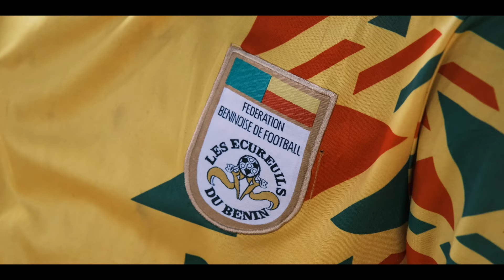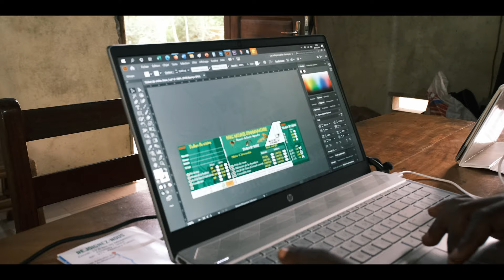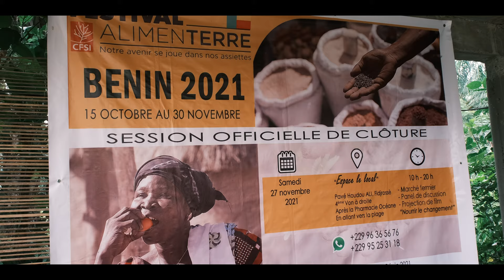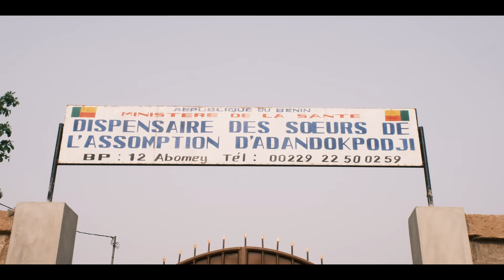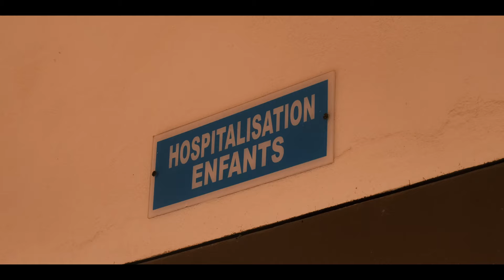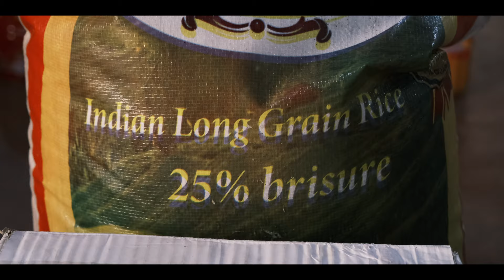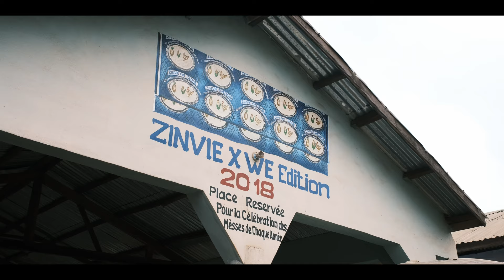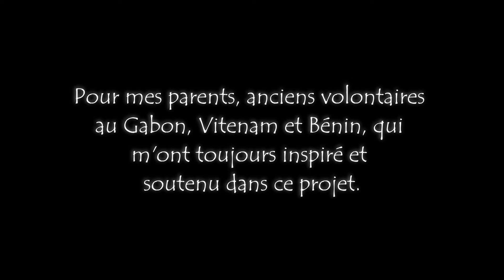UNE VIE DE VOLONTAIRE AU BENIN (Afrique) - Reportage complet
Bienvenue devant le plus gros projet de ma vie.

Je m'appelle Léo TARPIN, j'ai 22 ans et l'année passée, j'ai tout quitté pour partir vivre un an au Bénin afin de réaliser un volontariat. Ce reportage en est le récit.

00:00 1. Introduction
08:00 2. Escapade dans les collines
11:55 3. Visite à Parakou
21:00 4. Immersion dans ma mission
40:33 5. Découverte du Sud
48:52 6. A la rencontre des volontaires
1:01:48 7. Week-end à Grand Popo
1:19:48 8. Portraits d'amis
1:34:45 9. Conclusion du voyage